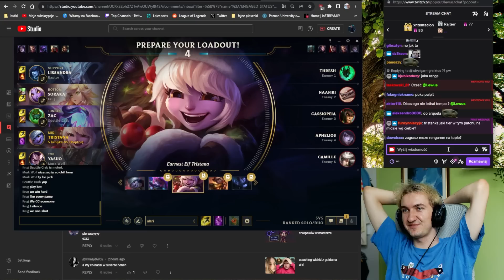gram z soraką i lissandrą na bocie w challengerze